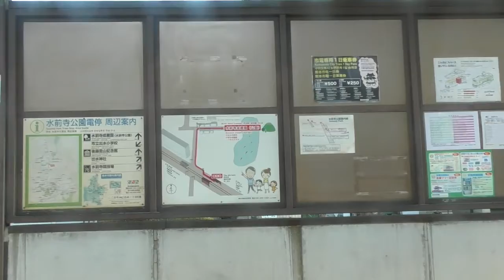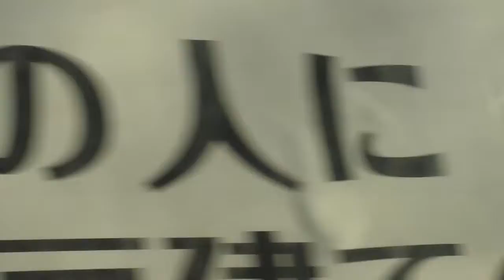肥後の穏やかな正月は市電でお出かけ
熊本市電　Ａ系統　健軍校前☞花畑町